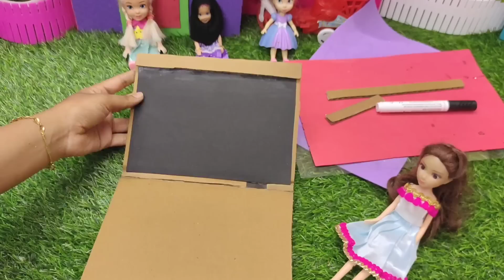ஆயிஷாக்கு லேப்டாப் செஞ்சி குடுத்த மாயா அக்கா😀/Barbie show tamil